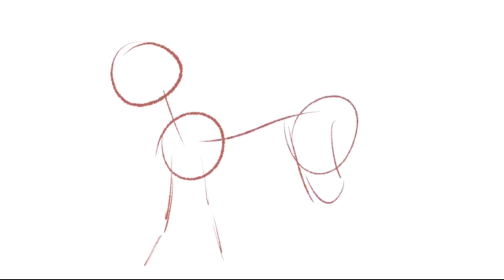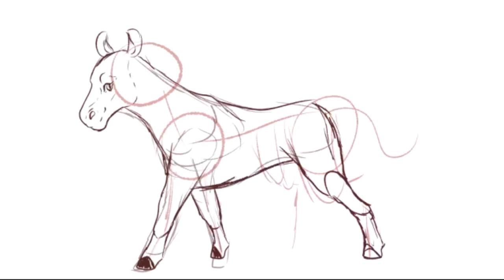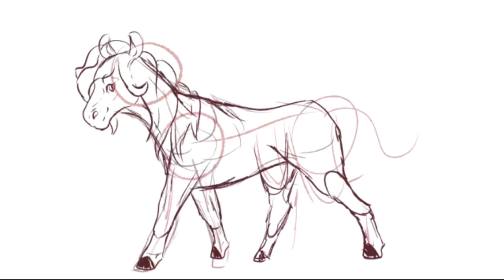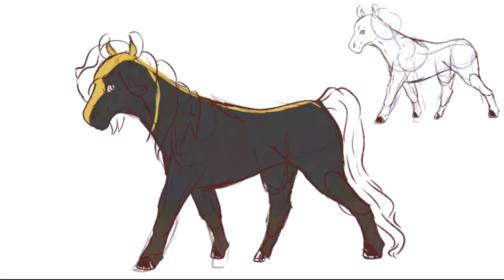Wild Horse Islands Bumblebee Chimera Thoroughbred (TB) Speedpaint!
In this speedpaint, I draw my idea of an event horse for the Spring Wild Horse Islands event. Hopefully, this won't be my only piece as I want to create a Percheron and Clydesdale idea too!
Edit to say, I made the Percheron! Feel free to check that out on my channel too!

My videos are NOT made for kids, as they may include violence, animated blood, crude language, or other themes unsuitable for children.